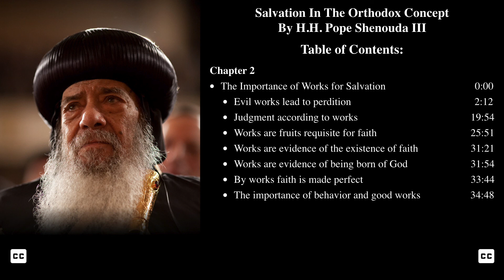Salvation In The Orthodox Concept Chapter 2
Salvation in The Orthodox Concept Introduction
By: H.H. Pope Shenouda III

Chapter Two of this book explores the connection between eternal salvation and works, it describes how evil works are used to judge, and describes the correlation between work and faith by extensively utilizing passages and verses from the Bible as evidence.

Presented By:
Archangel Michael Coptic Orthodox Church
Bedford,TX